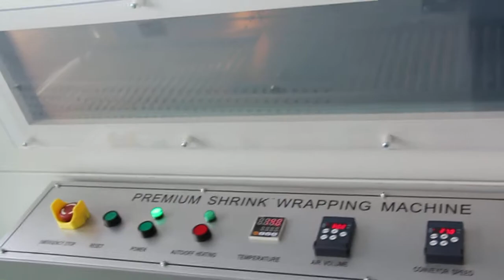SURFON Film Sealing Machine Heat Shrink Tunnel for Smart Phone Box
One of my clients wanna know our SURFON Film Sealing Machine Heat Shrink Tunnel for Smart Phone Box
00:00 Products feeding
00:08 automated sealing
00:22 hot shrink tunnel
00:37 shrink appearance